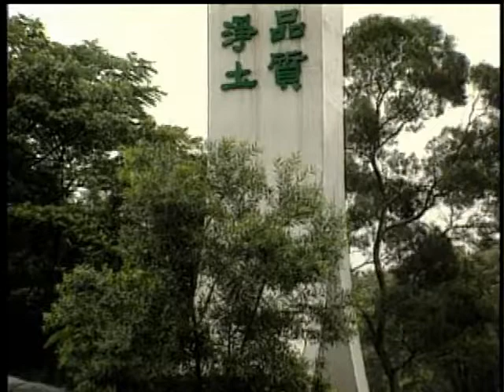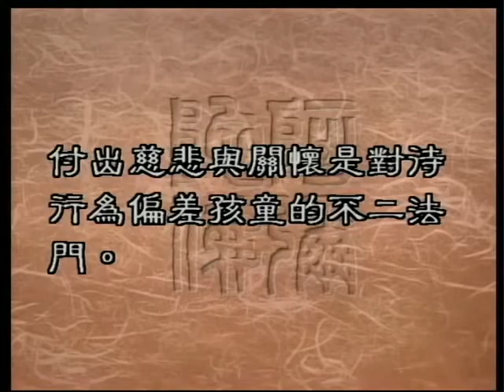0457 青少年問題（聖嚴法師 大法鼓）